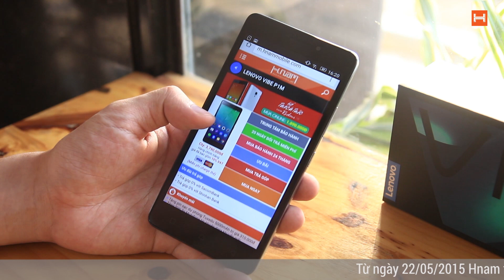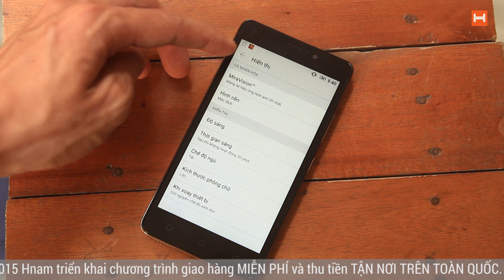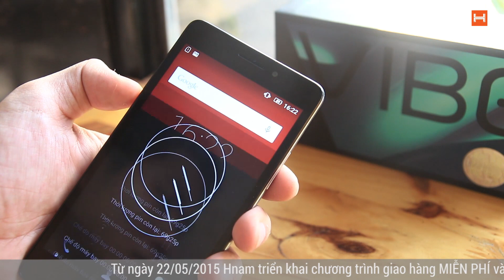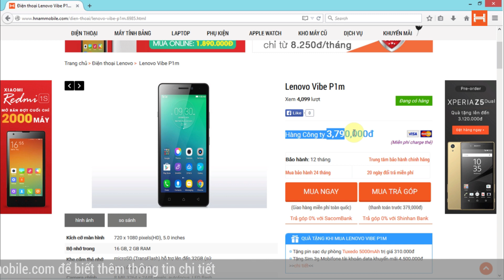HnamMobile.com - Đánh giá Lenovo Vibe P1m: pin 4000 mAh, màn hình đẹp, hiệu năng tốt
Xem giá bán chi tiết sản phẩm Lenovo Vibe P1m tại

là chuỗi cửa hàng bán lẻ chuyên cung cấp các sản phẩm điện thoại di động chính hãng với mức giá tốt nhất và nhiều ưu đãi.

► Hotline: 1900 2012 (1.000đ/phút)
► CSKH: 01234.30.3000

- Đánh giá Lenovo Vibe P1m
- Giá bán Lenovo Vibe P1m
- Đánh giá thời lượng pin, thời gian sạc pin Lenovo Vibe P1m
- Có nên mua Lenovo Vibe P1m ở hnammobile
- Lenovo Vibe P1m ở hnammobile có chất lượng, uy tín không
- Mua Lenovo Vibe P1m ở đâu tốt nhiều khuyến mại